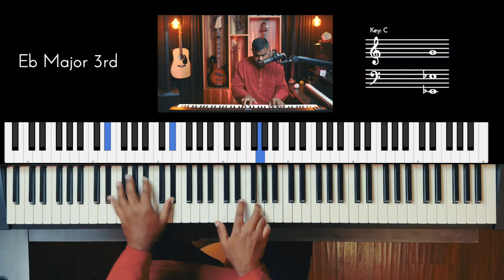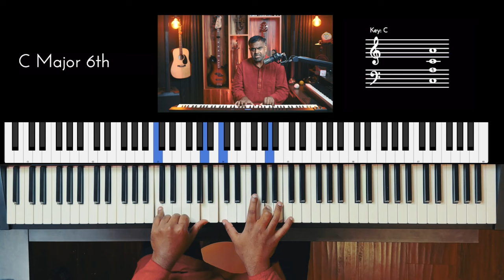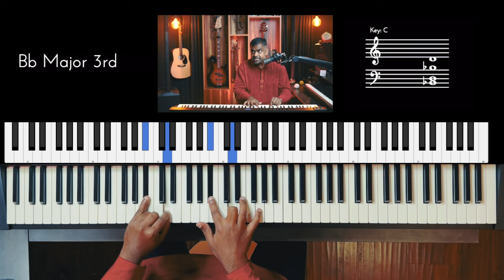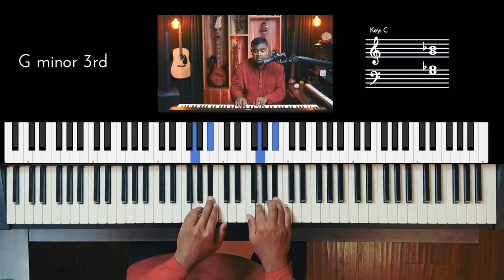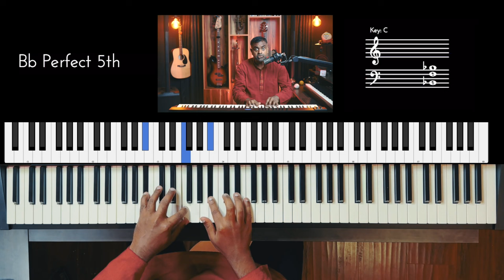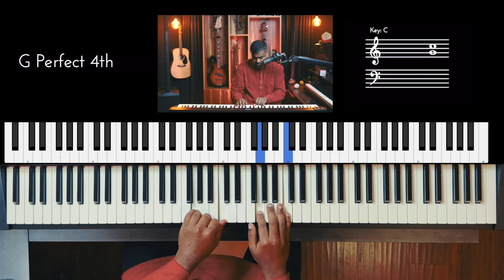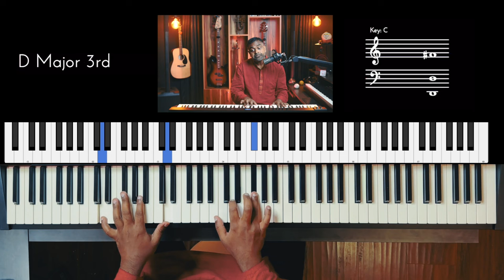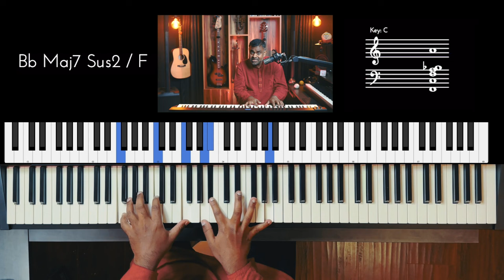Improve your EAR and Practice Singing ALL Intervals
In this Ear Training lesson, we will practice singing all musical intervals of the Major Scale using 2 keys - D & Bb. We start with simple melodic & rhythmic patterns and then explore both the directions of the Y-Axis (+ve & -ve).

00:00 - Introduction
00:45 - Recap of Part 1
02:09 - Intervals - The Building Blocks
02:26 - Intervals of Bb Major
03:32 - 2 Reference Points for Intervals
04:04 - A few song examples
05:00 - Memorize each interval type w.r.t. any note
07:01 - 6th Intervals
07:39 - 7th Intervals
08:18 - Circle of 5th and 4ths
08:41 - Chromatic Intervals
09:25 - Ear Training - Singing Patterns
09:45 - Singing patterns in D
10:43 - Singing patterns in Bb
11:41 - Singing in Thirds
12:30 - 3D Tip for Interval Singing
13:22 - Singing in 4th Intervals
14:51 - Improving a Melody
15:53 - Singing 5ths
16:15 - Singing 6th
16:38 - Jumping Intervals
17:30 - Singing 7ths
18:00 - Sing octaves
18:24 - Sing Intervals over the Y axis - Ear training
21:54 - Whole thing again
22:46 - Pivot one direction of the Y-Axis - Bb
24:20 - Composing Music with Pivots
25:16 - Jumble the Distances
27:02 - Conclusion & Preparation for Part 3